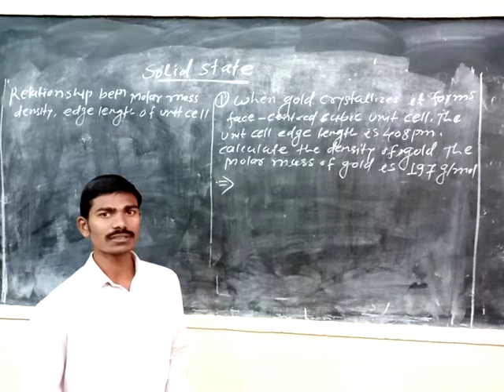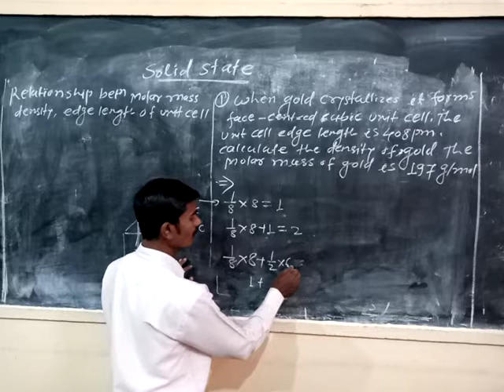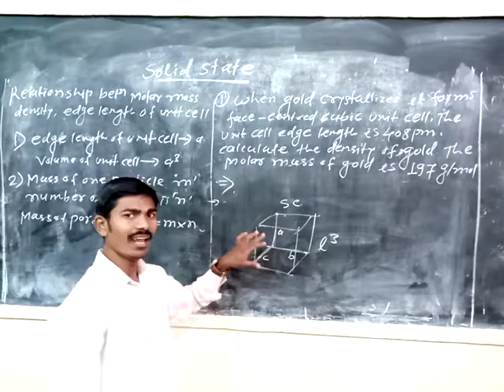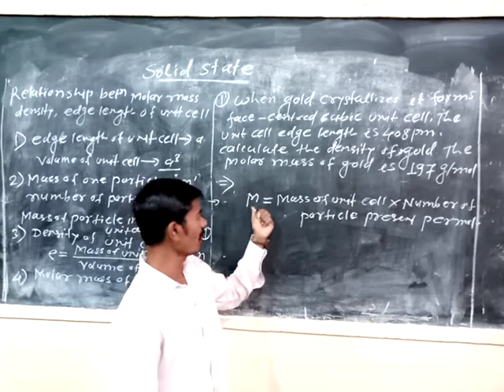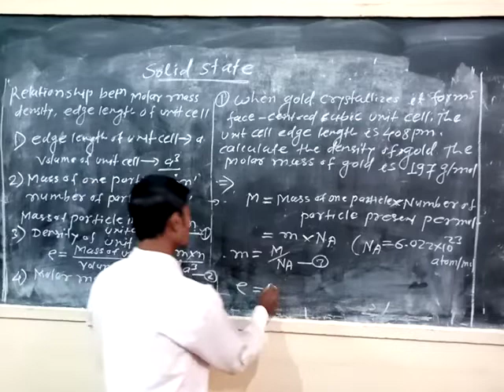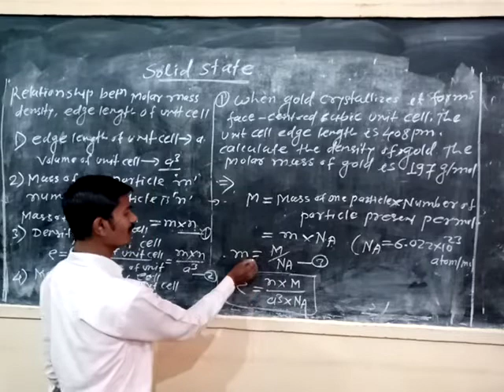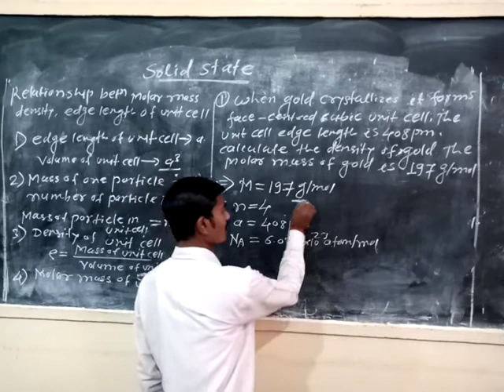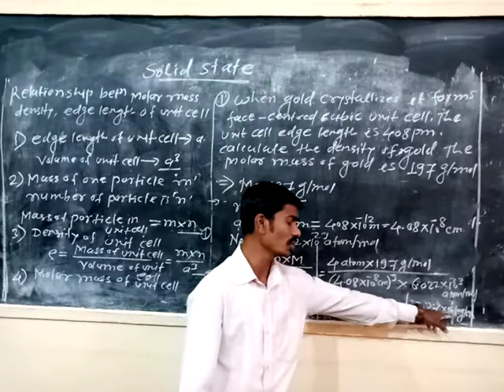solid state lecture 7 (present by Dhore sir )